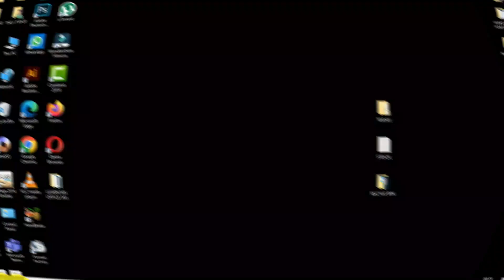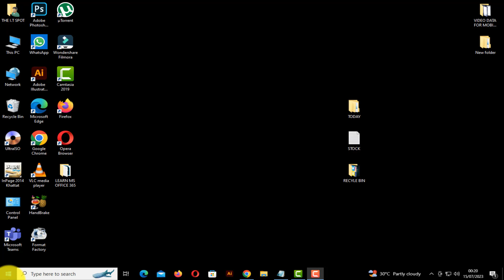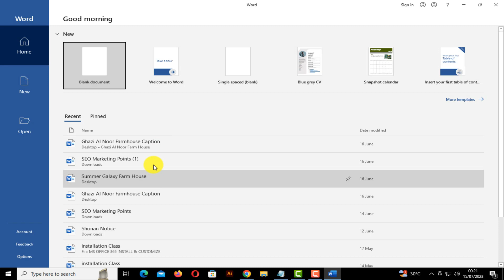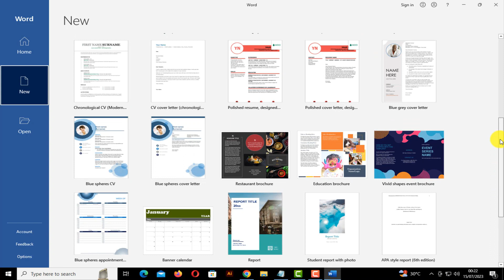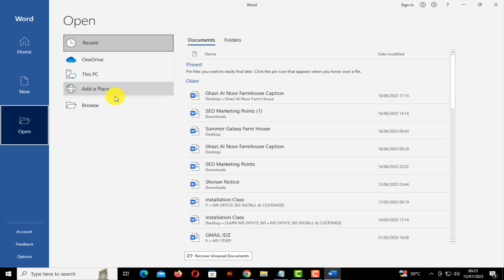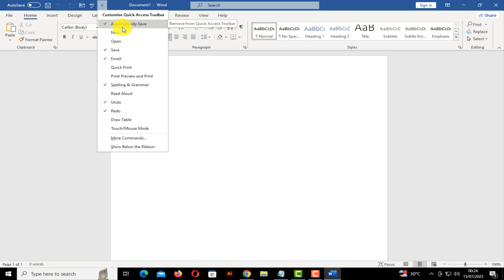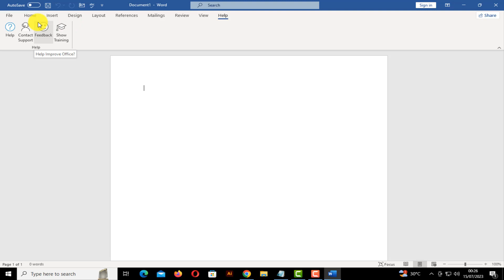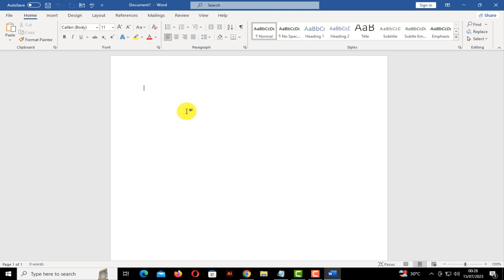Learn MS Word 2023 | introduction Class | Class 1 | Hindi/Urdu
Learn Ms Word 365 || introduction Ms Word || Class 1 || اردو / हिंदी || 2023

The course of Microsoft Word has been formally launched on all channels of IT Spot today and today there is an introductory class of Microsoft Word in which we will learn about all the tools and menus of Word.

About info Tech Spot
Info Tech Spot Is A Platform About I,T & Technical, Where You Will Find, Information Technology, Technical Technological, Computer & Software Tips,Smart Phone Flashing & Complete Computer Courses Videos & Articles On Youtube,Dailymotion Channel & Official Website In Hindi/Urdu , New Video & Articles Is Posted Every Week On Channels & Website :)

word Tutorial, Ms-Word for Beginners
Microsoft word for Beginners
Microsoft Word Tutorial Beginners
Ms-Word 2010
Ms-Word-2013
Hindi tutorial of Ms-Word
Microsoft Tutorial
Ms-Word
Word
Ms-office